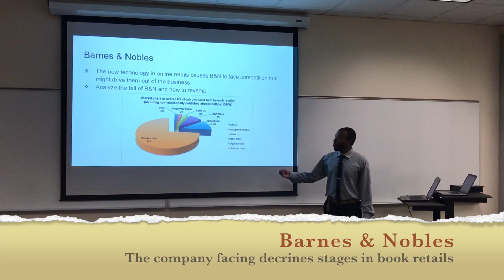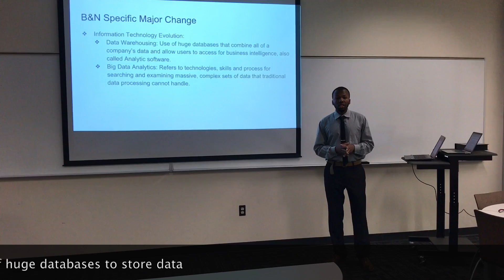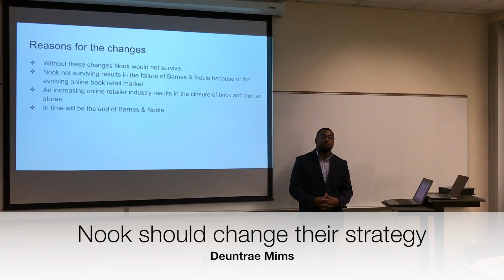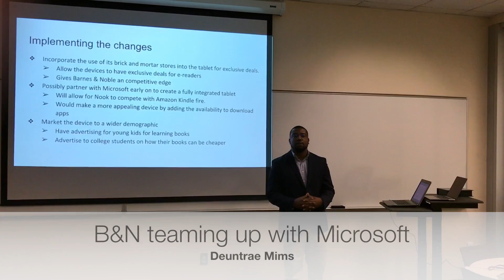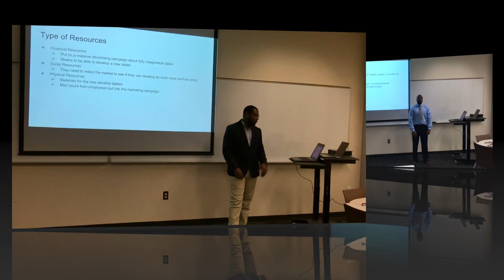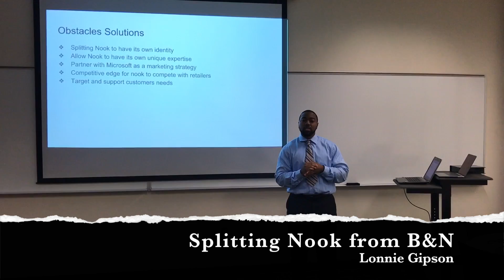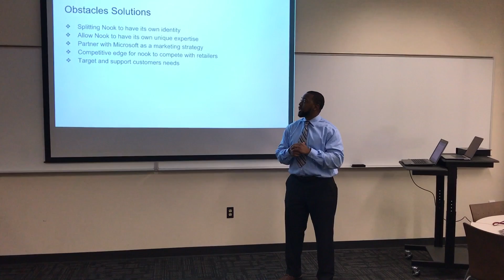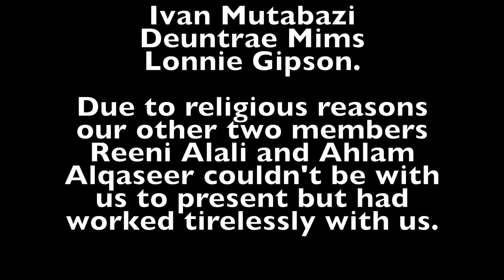Barnes & Nobles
This video is about Barnes & Nobles